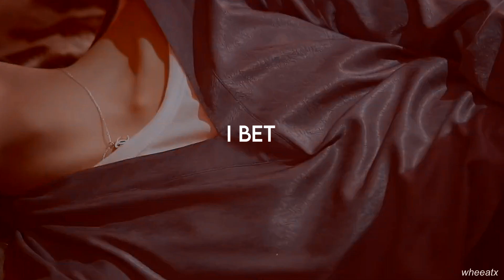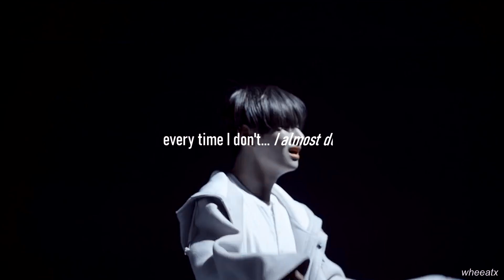taehyung x wheein - almost ii: every time i don't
(0:37) video and thumbnail edit by wtxxyyzz
thanks for letting me use it!

wheetae!au in which they broke up and are now missing each other, tempted to get back together.

wheetae!au onde eles terminaram e agora estão tentados a voltar por causa das saudades.

ane. she/her. brazilian btsmoo stan.